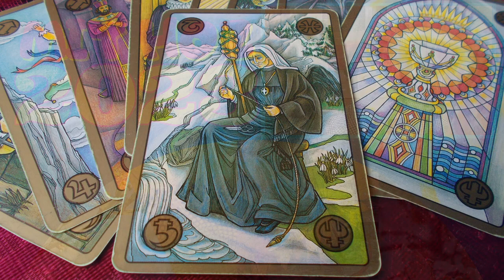Mit hoz a 2023-as év?